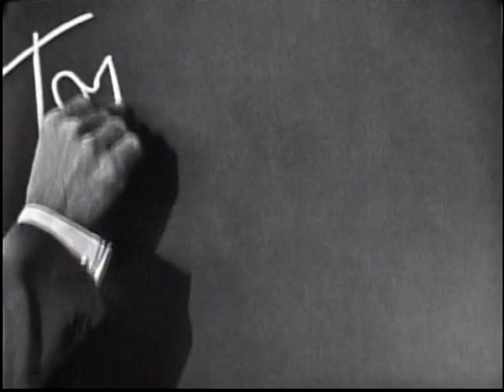WML 1959 Dr Tom Dooley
A truly great man who left this world too early.